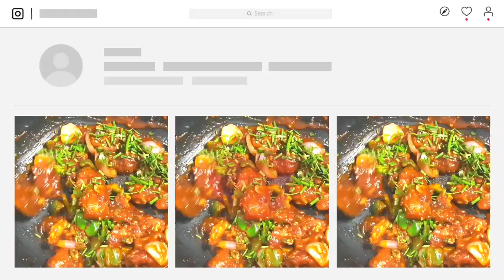Chilli Garlic Fish Recipe | Restaurant Style Chilli Fish | Indo Chinese Recipe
In This Video I Will Show You How To Cook Easy Chilli Garlic Fish.

Chilli Garlic Fish Recipe Is A Delicious, Tangy Indo Chinese Recipe. Restaurant Style Chilli Fish Recipe is Everything An Appetiser Or A Side Dish Should Be. Chilli Garlic Fish Gravy Is Tasty, Filling And Full Of Aromatic Flavours To Have Your Taste Buds Tantalising. Chilli Fish Recipe Is Very Easy To Cook. Serve It As An Appetiser Or A Side Dish With Noodles Or Fried Rice. This Particular Dish Taste Sweet, Sour And Slightly Hot.

So Cook It At Your Home. You Will Definitely Enjoy. Let Me Know your Experience In The Comment Section

► Ingredients:
• Barramundi/Bhetki Fish 500 gm
• 1 large Onion
• 1 large Capcicum
• 1 Chopped Green Chilli
• 1tbsp Finely Chopped Garlic
•  1tbsp Finely Chopped Ginger
•  1tbsp Finely Chopped Spring Onion ( White Part)
•  2tbsp Finely Chopped  Spring Onion ( Green Part)
• 2tbsp White Vineger
• Sugar & Salt As Per Taste
• 1tsp Black Pepper Powder
• 1tbsp Ginger Garlic Paste
• 2tsp Kashmiri Mirch Powder
• 2tbsp Chilli Garlic Sauce
• 1tbsp Tomato Ketch Up
• 1tbsp Green Chilli Sauce
• 1tbsp Dark Soya Sauce
• 6tbsp Cornflour
• Cooking Oil For Frying & Gravy Making

► For Garnishing
• Finely Chopped  Spring Onion (Green Part)

Keep Watching. Keep Motivating. Keep Supporting.
Keep Calm and Cook On.